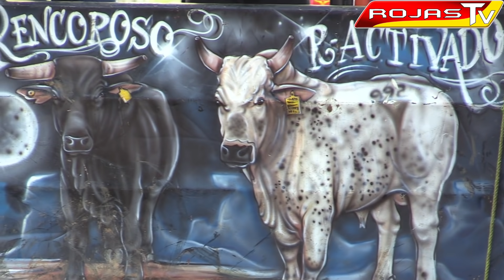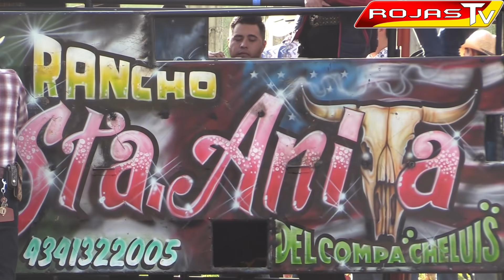SEGUNDO JARIPEO EN ARANTEPACUA MICHOACAN 10 DE SEPTIEMBRE 2021 R. SANTA ANITA Y LOS CHACALOSOS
JARIPEO EN ARANTEPACUA 10 DE SEPTIEMBRE 2021 RANCHO SANTA ANITA Y LOS CHACALOSOS DE NAHUATZEN